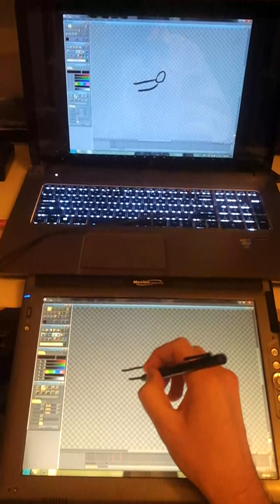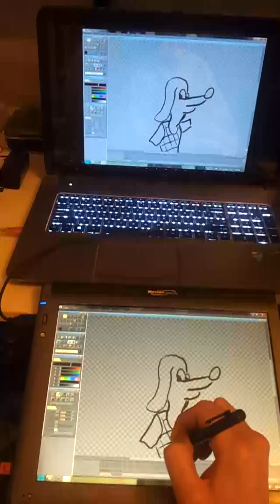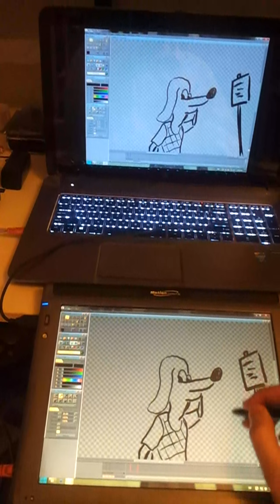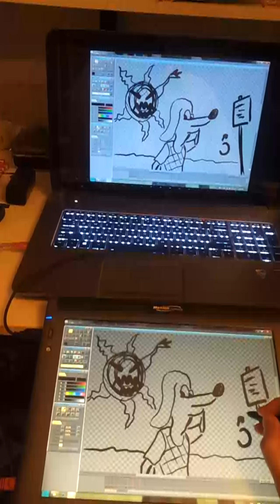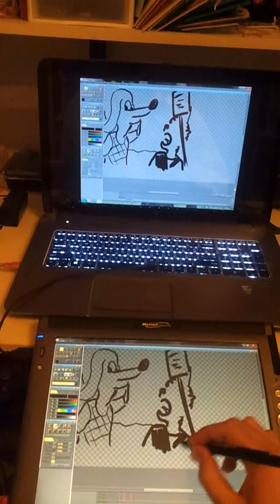LE1700 as pseudo-cintiq, Vertical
Just a proof of concept video. Please excuse the orientation I've also uploaded the same video rotated. Excuse the "shaky cam" and art quality as I was holding the phone in one hand and had things set up just for demonstration purposes, not for comfort.